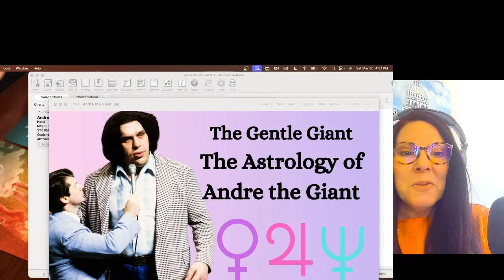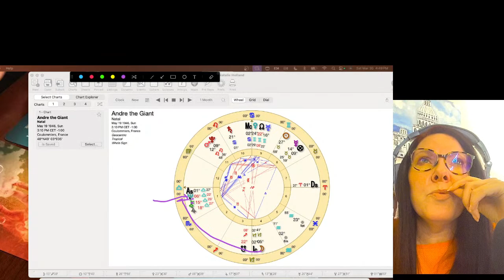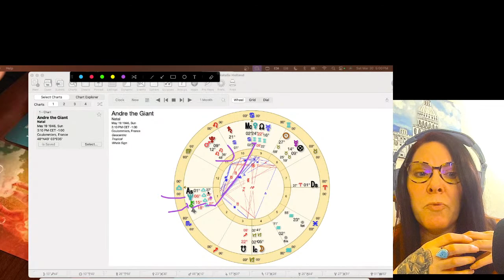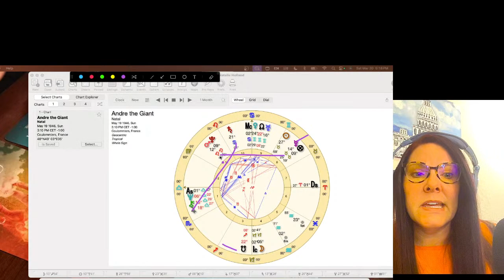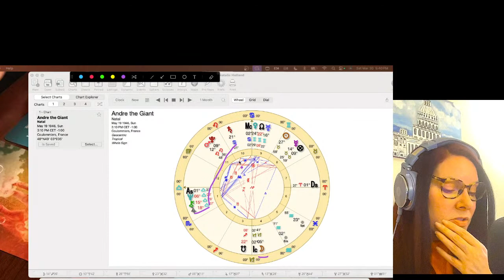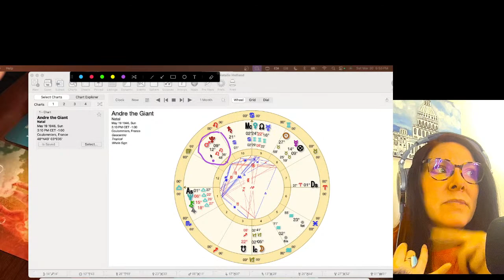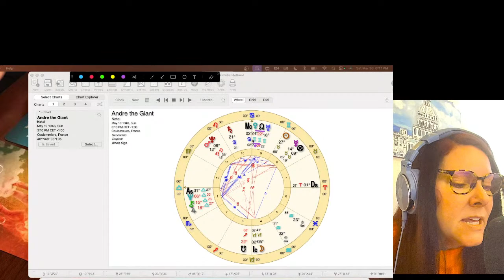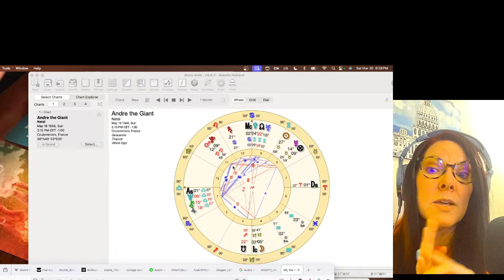The Gentle Giant: The Astrology of Andre the Giant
To book a natal chart reading with me: I open slots up monthly:

Bless!
-Natalie

Chapters
00:00 Introduction
15:23 Libra Rising
21:03 Jupiter in the 1st House
28:05 Venus trine Jupiter
33:40 Lack of Water Element
36:24 Mutual Reception
39:06 Jupiter’s meaning
42:30 9th House Foreign Travel
48:06 Chiron in the 1st House
52:18 Moon in Capricorn
59:41 The Family Farm
1:07:44 Jupiter Saturn Medical Issues
1:12:09 Mars in Leo Cardiac Arrest
1:15:11 Mercury in Taurus
1:21:39 Mars Pluto conjunction
1:25:10 Pluto The Rags to Riches Planet
1:29:45 Venus Rahu conj in Gemini
1:45:10 Sun conj Fixed Star Algol
1:48:29 A Pleiadian Giant from Space
1:52:48 Oh the places you will go!